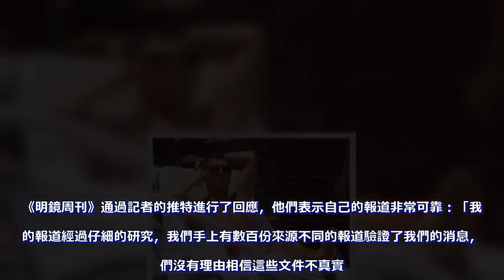C羅納多強姦案‧ 「上床後攜手到夜總會」 C羅要證明女方自願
（葡萄牙‧裡斯本12日綜合電）C羅納多強姦案繼續發酵。
葡萄牙媒體最新報道，效力祖雲杜斯的C羅要求調取酒店監控，以證實自己與凱薩琳馬約爾加上床為雙方自願。

C羅9年前在事發酒店的游泳池放鬆。（網際網路圖片）

因為據C羅稱，在發生關係之後，兩人一度回到酒店附近的Rain夜總會，並繼續停留了幾個小時。

葡萄牙《晨郵報》披露，C羅聲稱他和凱薩琳馬約爾加自願發生關係後，「回到了Rain夜總會，並在那裡又一起度過了幾個小時。」

C羅現在要求調取Rain夜總會的監控錄像，這可以證實兩人發生關係後又一同泡酒吧，從而粉碎「強姦」的指控。不過，該夜總會已經在2012年關閉，當年的監控錄像是否還存在是一個未知數。

西班牙某媒體則挖出9年前的另一張圖片，圖片顯示C羅在拉斯維加斯棕櫚廣場的一處泳池旁放鬆，時間是2009年6月13日上午，而據凱薩琳稱，在12日晚到13日凌晨，就在這家酒店的頂層套房，C羅強姦了她。

凱薩琳馬約爾加（右）2014年在拉斯維加斯做品牌推廣員工作。（網際網路圖片）

另一方面，C羅的律師近日發表聲明，他聲稱C羅強姦案中出現的證據是經過修改的，而德國媒體《明鏡周刊》也進行回應，他們表示有數百份文件可以證明自己的報道。

《明鏡周刊》通過記者的推特進行了回應，他們表示自己的報道非常可靠：「我們的報道經過仔細的研究，我們手上有數百份來源不同的報道驗證了我們的消息，我們沒有理由相信這些文件不真實。

和過去《明鏡周刊》發布每篇文章時一樣，我們仔細檢查了我們的信息，並且進行了合法的審查。所以我們對消息來源充滿信心，並且會堅持報道。」

同時，《明鏡周刊》也評價了C羅律師的聲明：「C羅的新律師聲明文件是偽造的，但是我們的文章已經發布兩周了。雖然C羅一直否認強姦指控，但這卻是他第一次反駁我們的報道。在發表強姦指控前，我們給了C羅他們回應的機會，但他們沒有做，而是選擇用律師威脅我們。如果我們繼續報道會起訴我們，但我們還沒有收到任何東西，我們會繼續報道這件事情。」

回應的最後，《明鏡周刊》寫道：「只有馬約爾加和C羅知道這件事的真相，判斷不是我們的工作，我們只是進行報告，我們只是報道這個故事的兩面。當局將確定接下來的步驟，到目前為止，無罪推定依然適用於C羅。